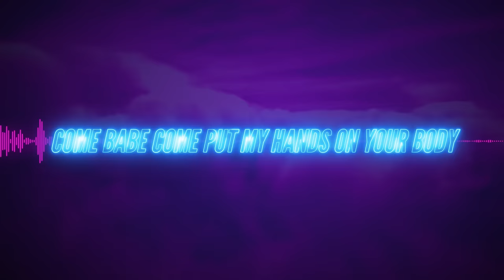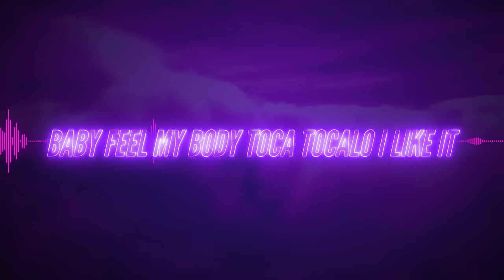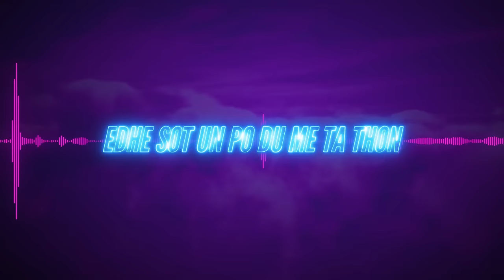Ronela Hajati - Sekret (Official Lyric Video)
🎵 Lyrics: 𝗥𝗢𝗡𝗘𝗟𝗔 𝗛𝗔𝗝𝗔𝗧𝗜
🎵 Produced by: 𝗗𝗜𝗭𝗧𝗢𝗥𝗧𝗜𝗢𝗡